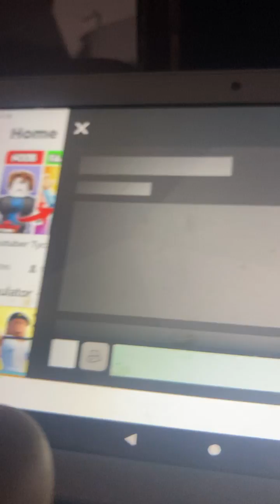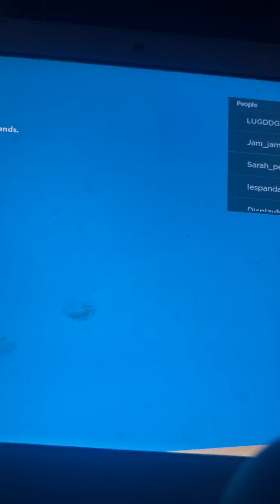YouTuber tycoon part one￼